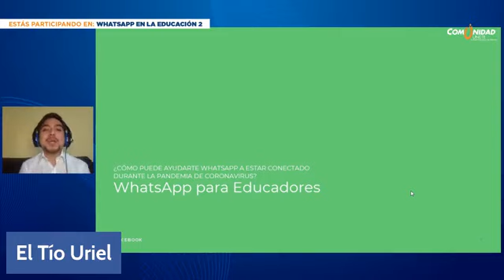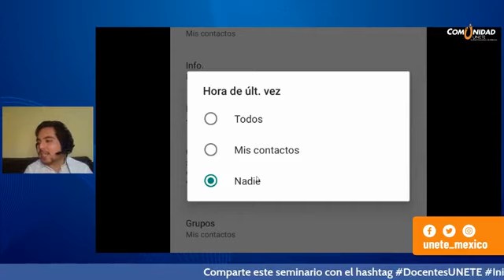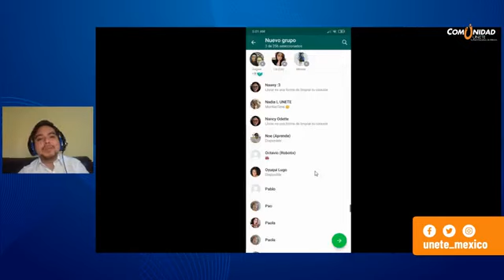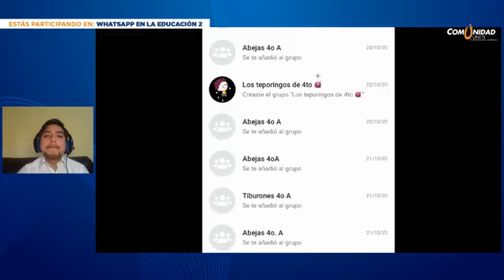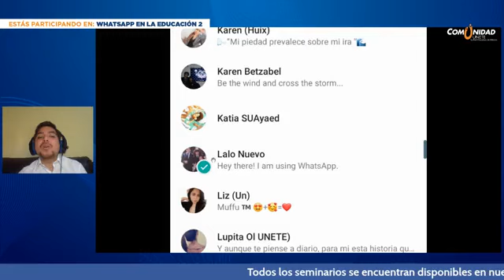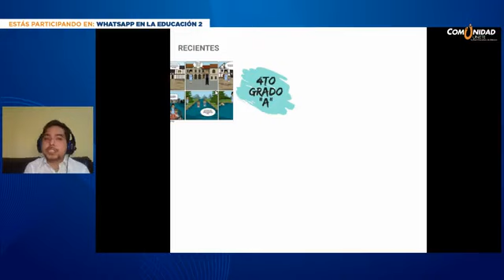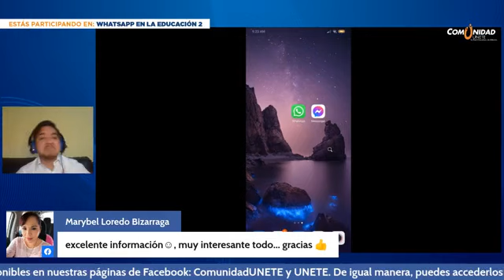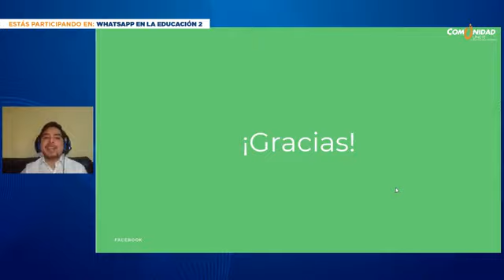Soy Docente: SESIÓN 9: WHATSAPP EN LA EDUCACIÓN 2